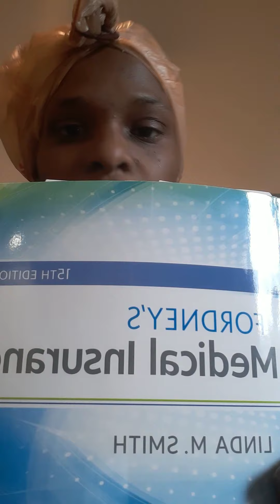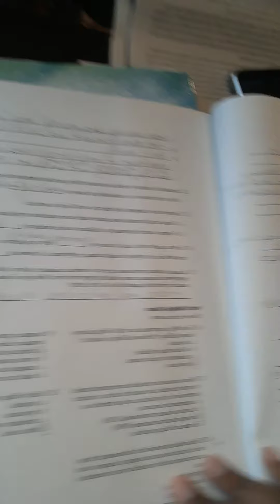Busy single mom of 4 trying to get it all done.